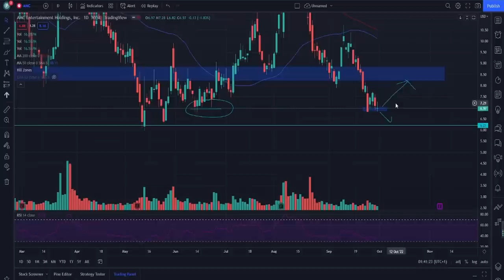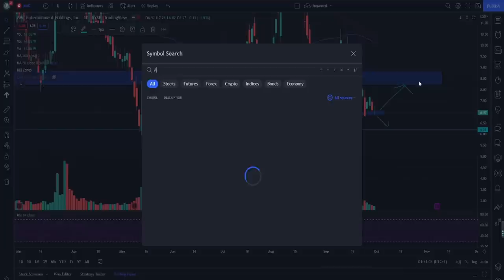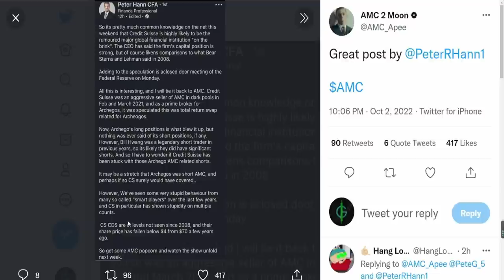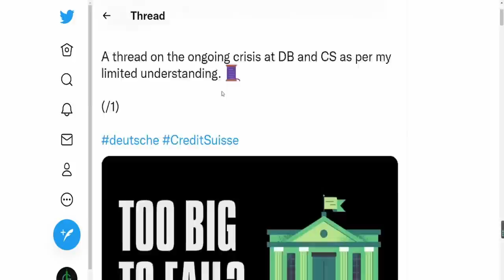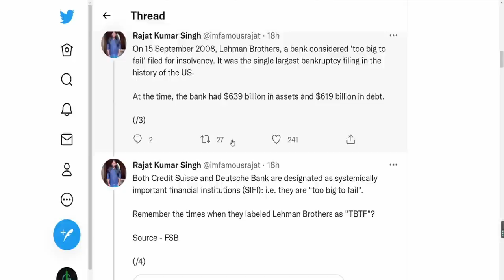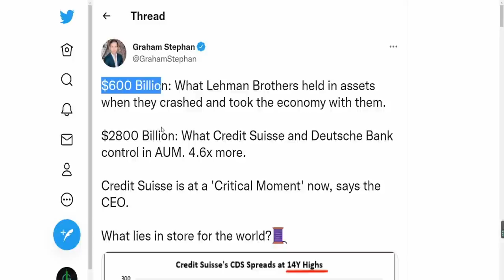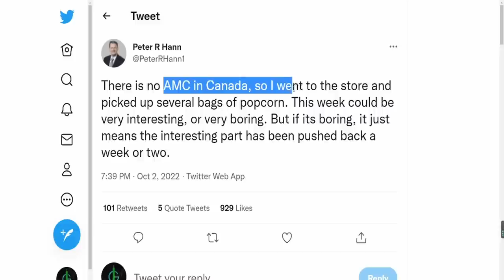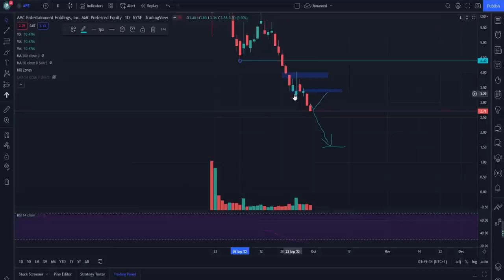MAJOR COLLAPSE! MASSIVE MARGINS CALLS! THIS WEEK WILL BE HUGE! AMC Stock Short Squeeze Update